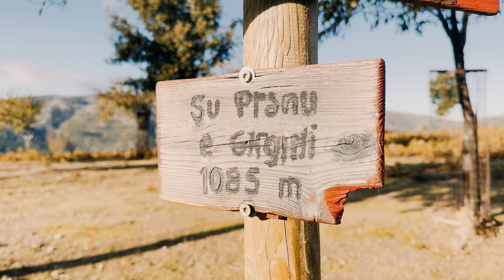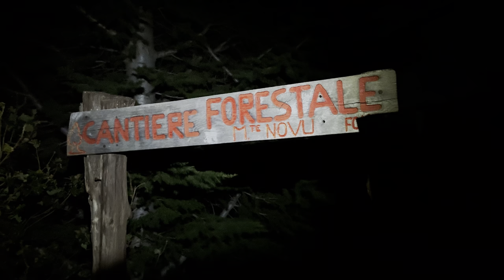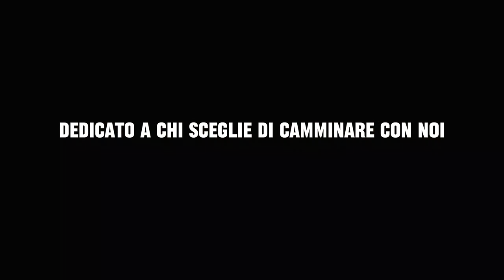GRAN TRAVERSATA DEL GENNARGENTU - 3 GIORNI NELLA SARDEGNA SELVAGGIA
Breve video dell'omonimo trekking, tra vallate e fiumi, montagne e boschi incontaminati passando per la cima più alta della nostra Isola, punta la Marmora, con non pochi imprevisti siamo riusciti nell'impresa, che difficilmente dimenticheremo.